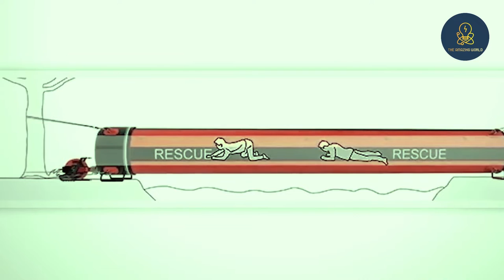Unbelievable Technology that Exists | The Amazing World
2022 new tech gadgets
technology in future
unbelievable technology coming soon